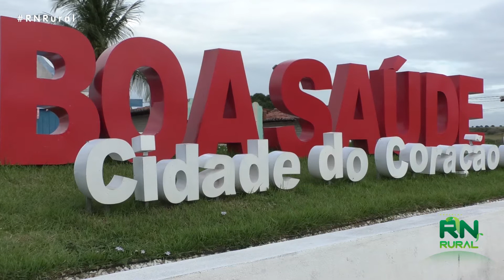RN Rural - Fomos conhecer uma fogueira, até então a maior do estado. (Parte 3)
16/06/2019
Reportagem: Adeilton Silva.
Imagens: Thales Magnum.
Edição: Robson Felix.